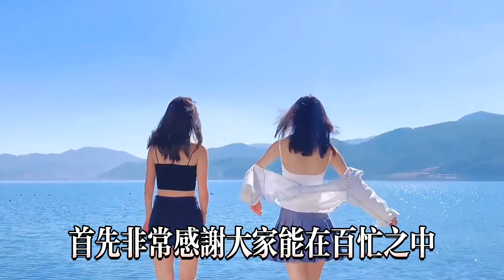日本血糖專家研究48年：糖尿病的「元凶」終於被揪出！只要不吃這幾種食物，糖尿病一輩子也不找上你！血糖、血脂也都正常值了，還能防癌抗癌！活過百歲也不會得癌症！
热爱美食，每天分享不同的美食日本血糖專家研究48年：糖尿病的「元凶」終於被揪出！只要不吃這幾種食物，糖尿病一輩子也不找上你！血糖、血脂也都正常值了，還能防癌抗癌！活過百歲也不會得癌症！
每天都会为你更新一道中国#上咗youtube發燒影片流行榜
【素食主义者🥒】
【糕点、甜食类🎂】
【主食类🍝】
【自制零食系列🍟】
【海鲜类🦐】
【秘制羹汤类🥧】
【凉菜系列👻】